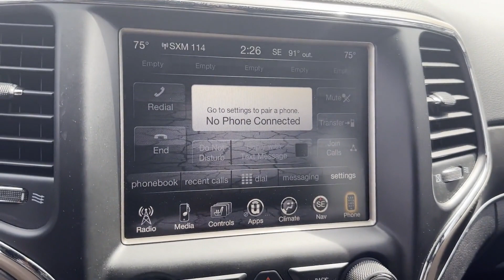Used 2015 Jeep Grand Cherokee Limited Alexandria, Springfield, Fairfax, Arlington, Washington D.C.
2015 Jeep Grand Cherokee Limited 1C4RJFBG0FC951274 Video

This 2015 Jeep Grand Cherokee Limited 1C4RJFBG0FC951274 is full of phenomenal features such as: